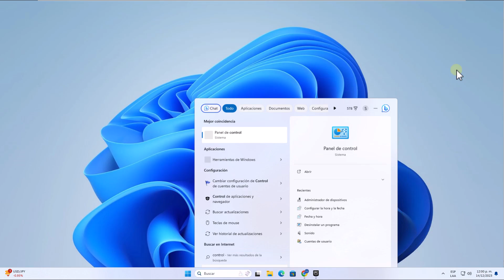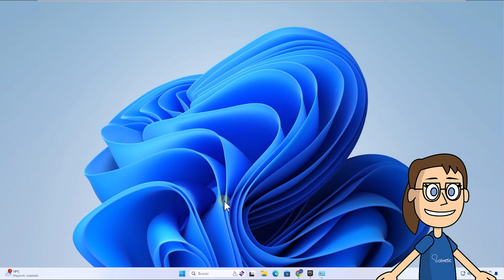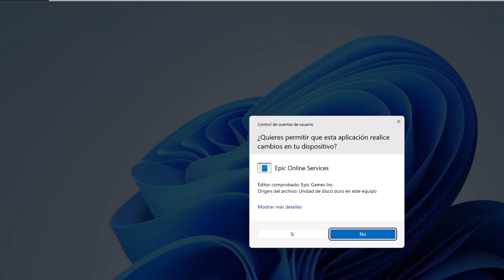Como DESINSTALAR EPIC GAMES LAUNCHER ✅✅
Bienvenidos de nuevo al canal de Solvetic. En el tutorial de hoy, nos centraremos en un proceso importante para los usuarios de Epic Games: 'Cómo Desinstalar Epic Games Launcher'. Ya sea porque necesitas liberar espacio en tu disco duro, estás teniendo problemas técnicos con la aplicación, o simplemente quieres hacer una pausa en tus juegos, desinstalar correctamente Epic Games Launcher es un paso crucial.

¿Te has encontrado con dificultades al intentar desinstalar Epic Games Launcher de tu computadora? La desinstalación de aplicaciones puede parecer sencilla, pero a veces presenta desafíos inesperados, especialmente cuando se trata de un launcher de juegos con múltiples componentes y configuraciones.
En este video, te guiaremos paso a paso a través del proceso de desinstalación de Epic Games Launcher.

Cubriremos desde el método estándar de desinstalación hasta cómo asegurarte de que todos los archivos relacionados sean eliminados correctamente de tu sistema, garantizando una eliminación completa y limpia.

Si este video te ayuda a desinstalar Epic Games Launcher y te resulta útil, te agradeceríamos mucho tu apoyo con un like y que compartas tu experiencia en los comentarios. Tu interacción es muy valiosa para nosotros en Solvetic y nos inspira a seguir creando contenido técnico útil y actualizado.